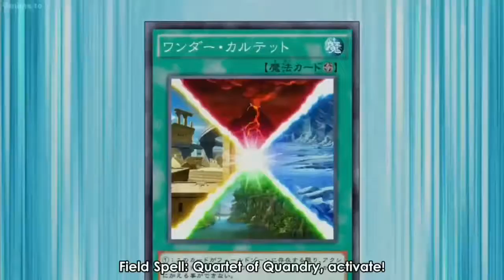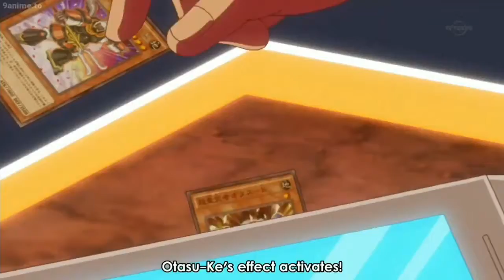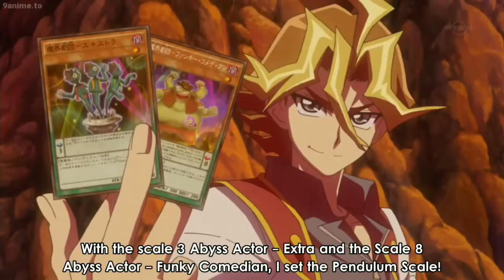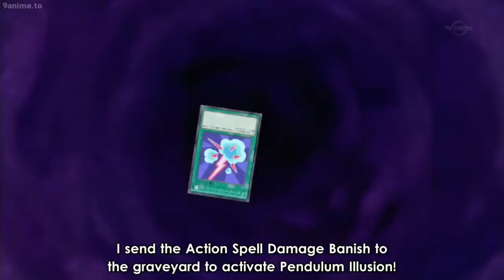Yu GI ih arc v hu yuya vs gong vs sawatari vs tuskik amv